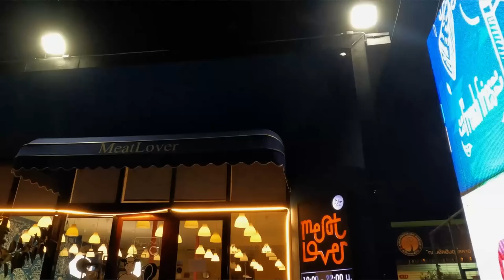AH 3743 ต้องอดทน อีกนานแค่ไหน โดย อ.ยะฟัร รื่นพิทักษ์ X อ.ฮาบีบุ้ลลอฮฺ ศรีอุทัย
14.07.66 @ ร้านเนื้อ มีทเลิฟเวอร์ ถ.ราษฎร์ร่วมใจ (แยกบาแล) มีนบุรี

Tel & Line iD :
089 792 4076 (ดาวุด)
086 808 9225 (อับดุลการีม)
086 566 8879 (อนัส)
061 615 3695 (มุสตอฟา)
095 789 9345 (อามีน)
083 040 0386 (ฟูอาด)